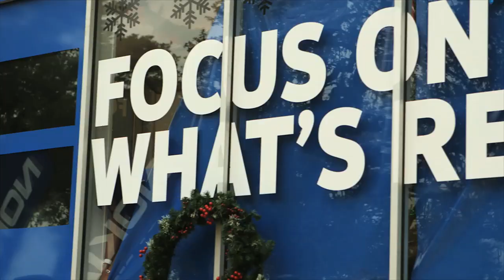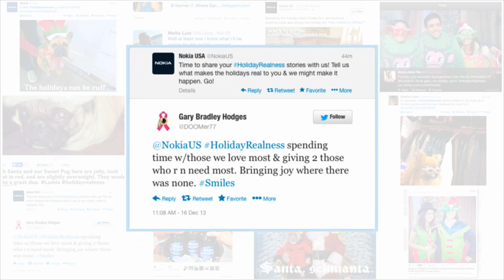Nokia HolidayRealness Tour